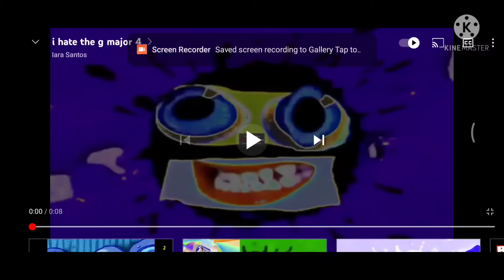(RQ) I Hate The G Major 4 EVEN MORE